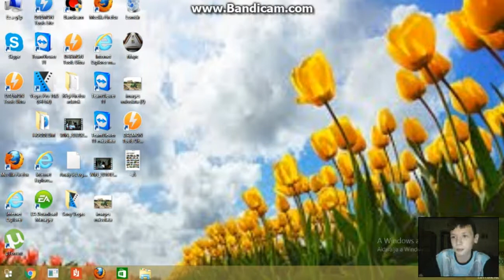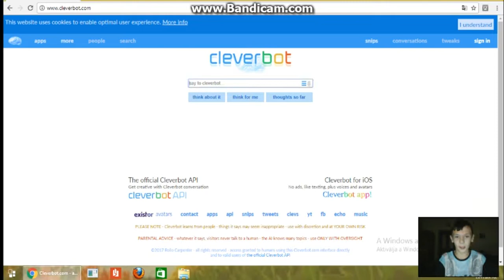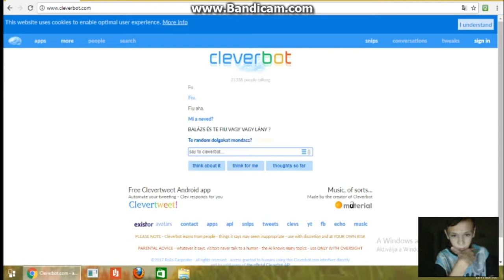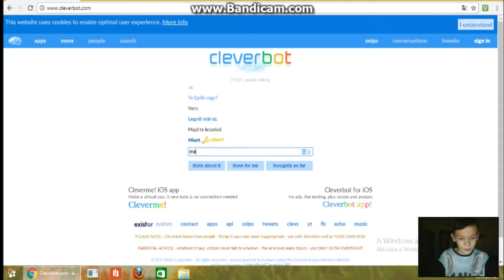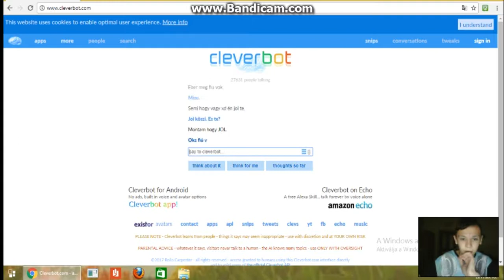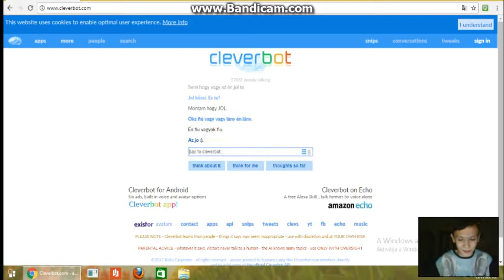Meglett 15 FELIRATKOZÓ :D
KÖSZÖNÖM ASZT A 15 FELIRATKOZÓT ÉS MÉG SOKAT VÁROK MÉG EZENA CSATORNÁN SZIASZTOK ! :D